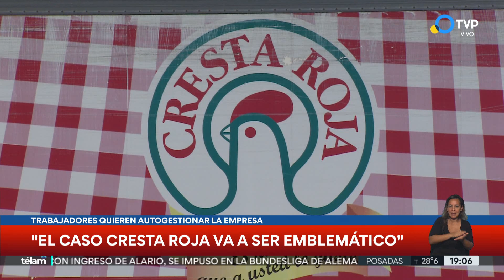Trabajadores de Cresta Roja buscan autogestionar la empresa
Hace un mes, la fiscal ante la Cámara en lo Comercial Gabriela Boquín dictaminó a favor de los trabajadores de la cooperativa La Cresta, formada por despedidos de Cresta Roja. Los trabajadores reclaman que la venta de la empresa avícola realizada durante el macrismo sea declarada nula y se les permita gestionarla. La palabra de Eduardo Murúa, Director Nacional de Empresas Recuperadas.